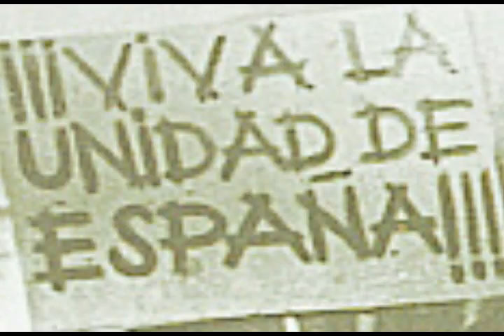José Antonio Primo de Rivera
Homenaje a José Antonio